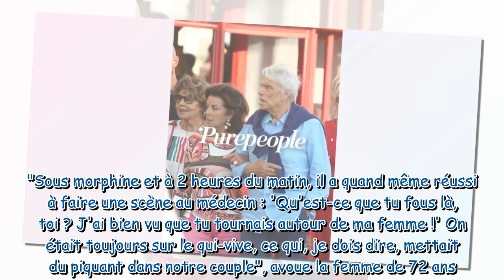"Je l'ai plantée avec un grand couteau" : Bernard Tapie et Ophélie Winter en couple ? Le geste fou d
"Je l'ai plantée avec un grand couteau" : Bernard Tapie et Ophélie Winter en couple ? Le geste fou de Dominique Tapie...